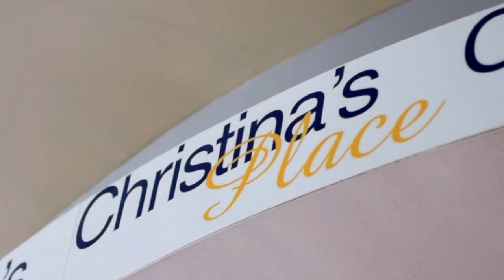Welcome to College of Saint Mary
Welcome to College of Saint Mary! We're excited to see you.